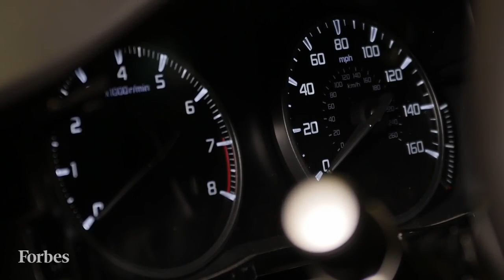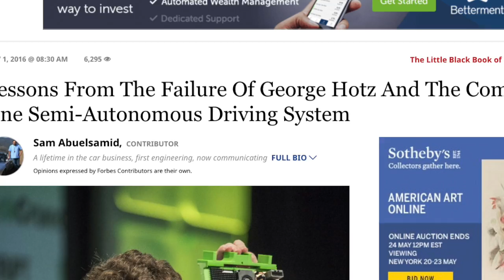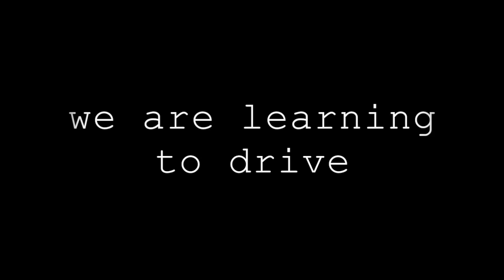we are comma.ai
It has been my dream since I was 15 to solve AI.
Self driving cars are the largest applied AI challenge today, so we'll start there.